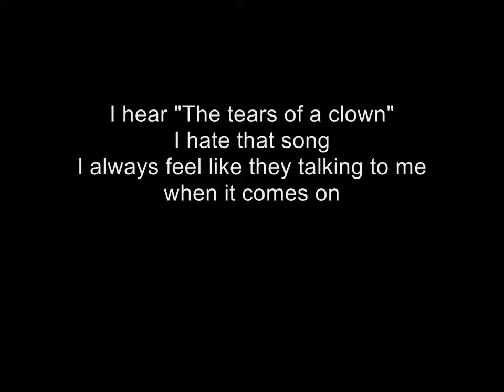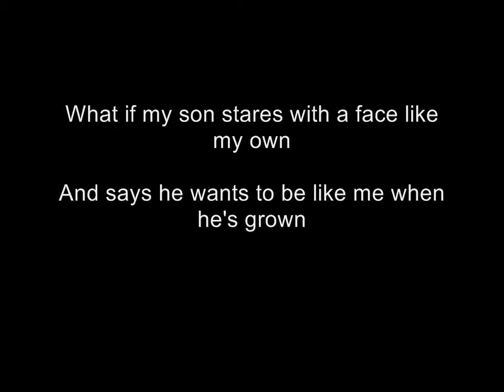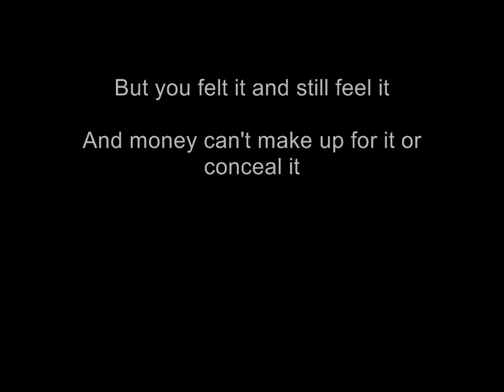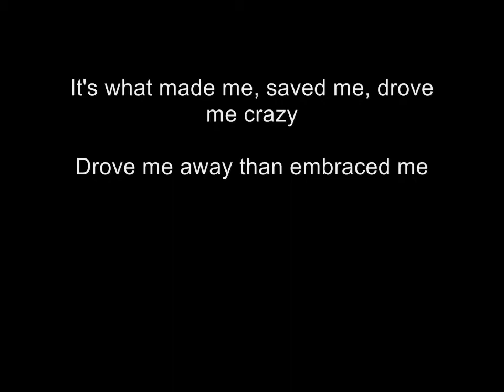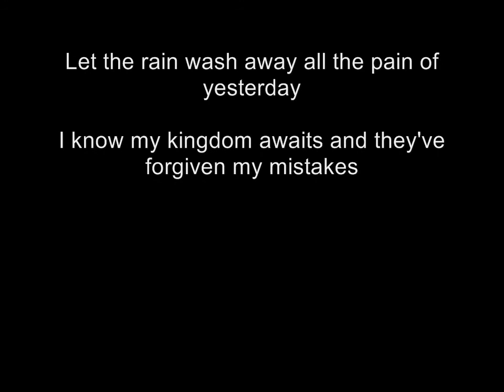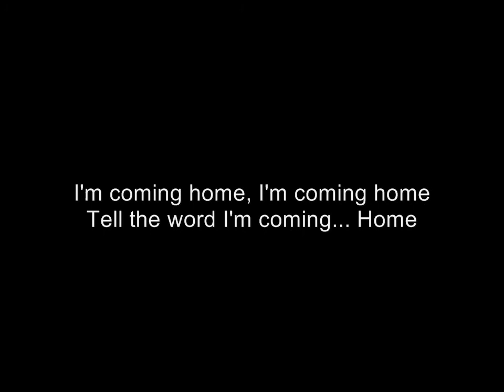Diddy - Dirty Money - Coming Home ft. Skylar Grey ||| Lyrics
Dirty Money ft. Skylar Grey - Coming home

Lyrics by me (:
I just created the lyrics.